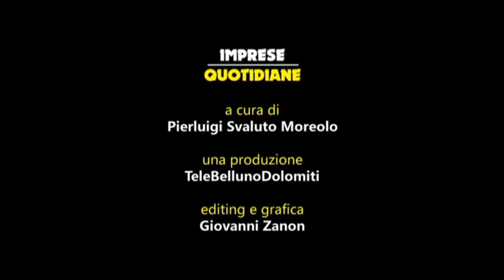“Imprese quotidiane” del 14 giugno 2017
In questa puntata della trasmissione di Confcommercio Belluno, intervista ai titolari del Bar San Marco di S. Vito di Cadore